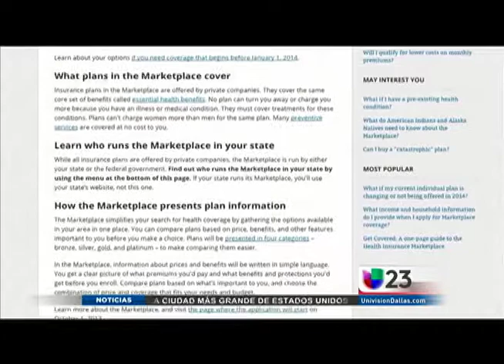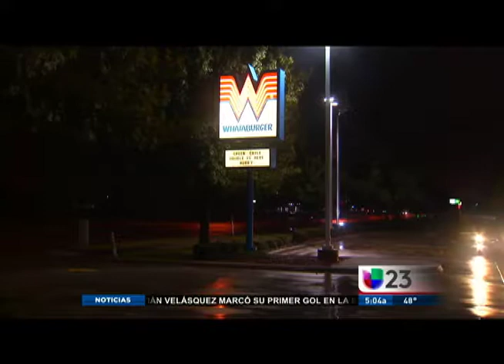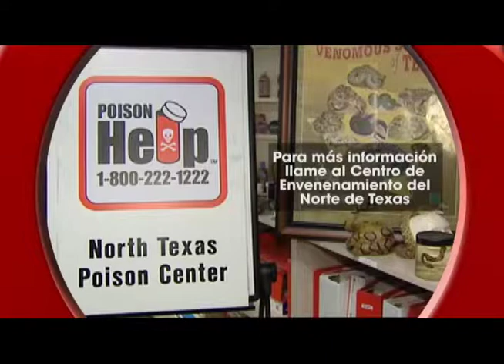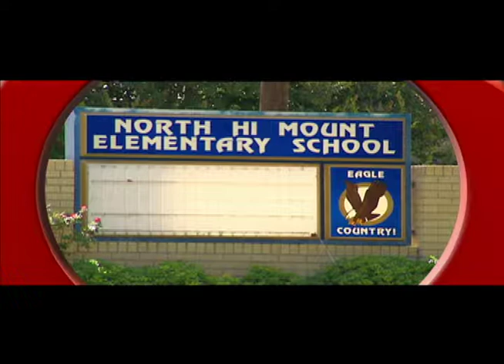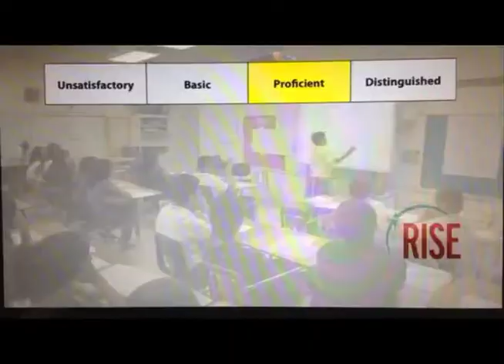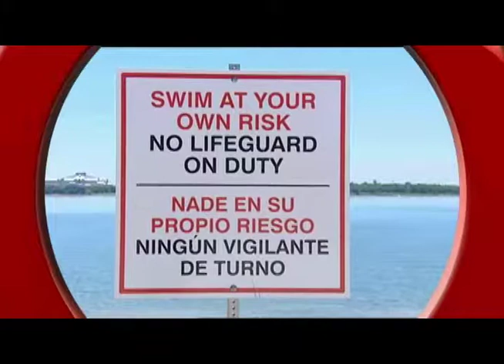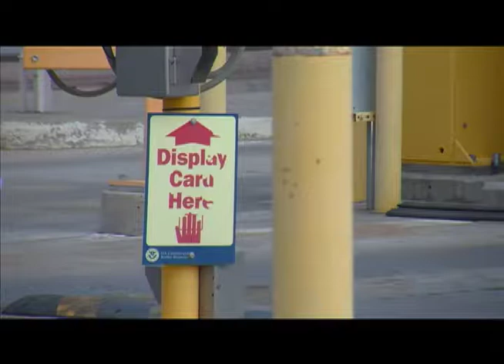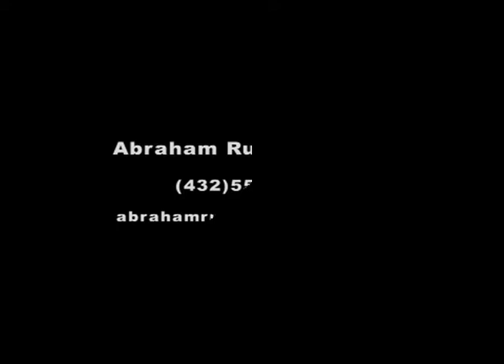Abraham Ruiz Bey, News Reporter Demo